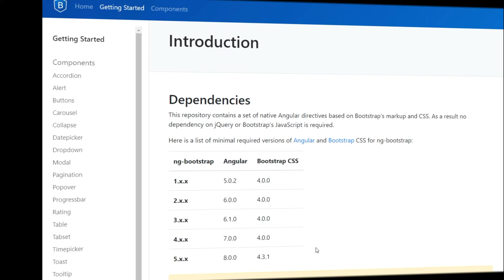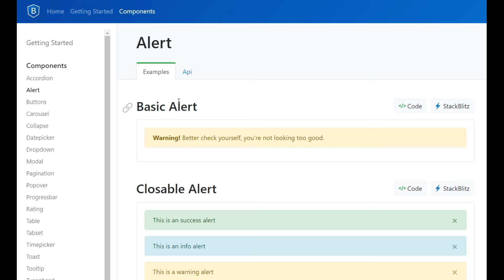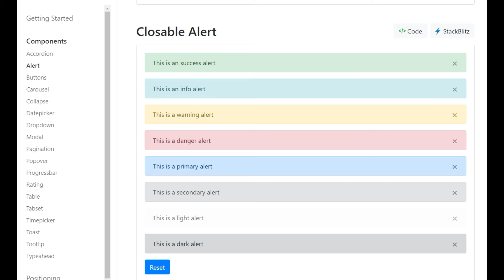B4 Aleht 078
ｓたｒｑｑｄｆｍ：